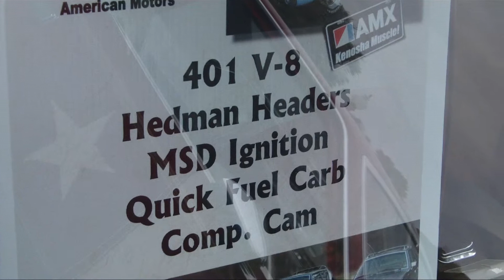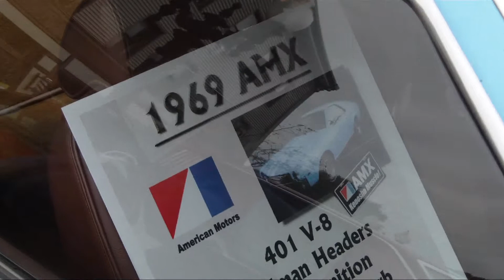Franklin Apple Fest - 401 ci AMX from American Motors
This is one of the most sought after AMC models produced.  This one is equipped with the potent 401, AMC's answer to the Camaro, Mustang, Challenger, and Cuda.